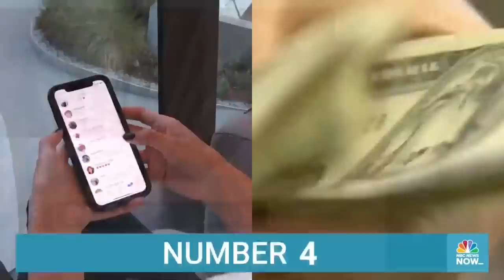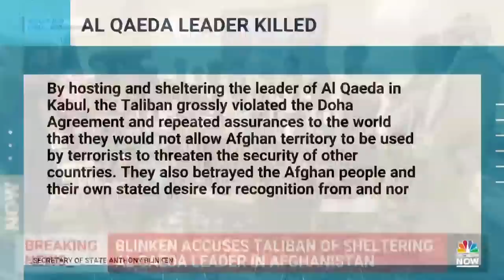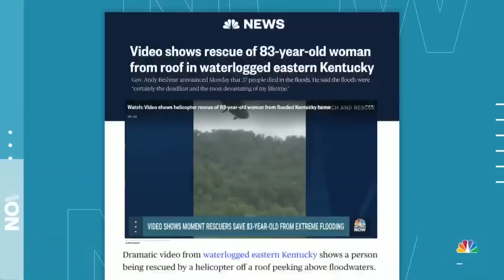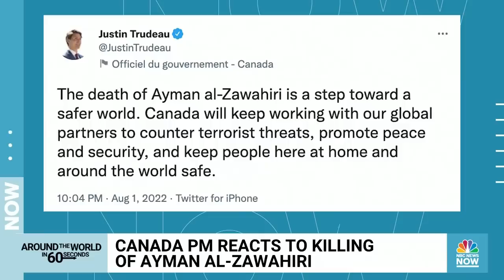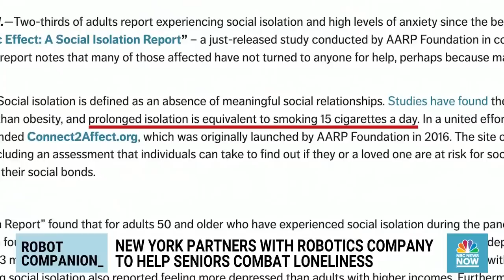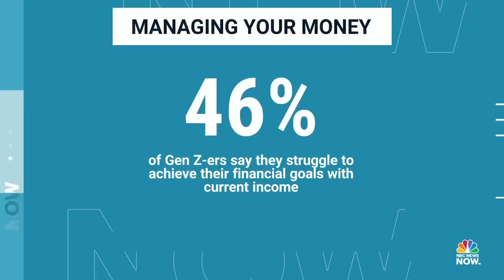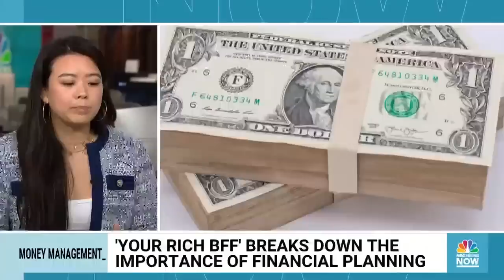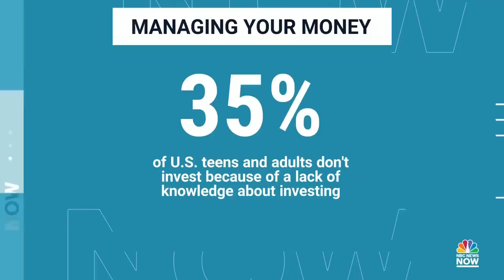Morning News NOW Full Broadcast - Aug. 2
President Biden announces al-Qaeda leader Ayman al-Zawahri was killed in a Kabul drone strike, eastern Kentucky braces for more rain after last week’s deadly floods, and voters in five key swing states prepare to cast their ballots in their states’ primary elections.